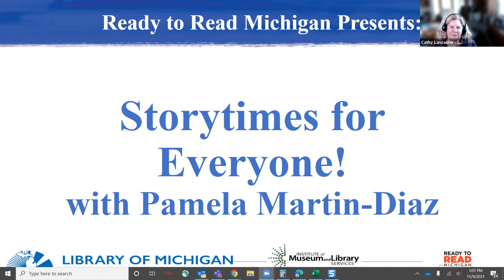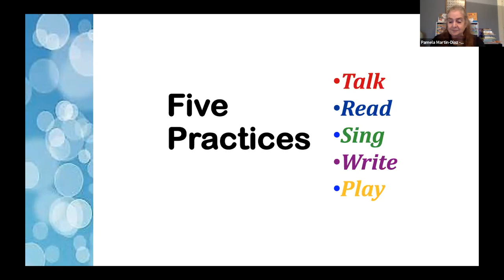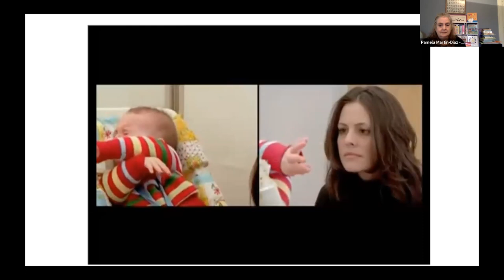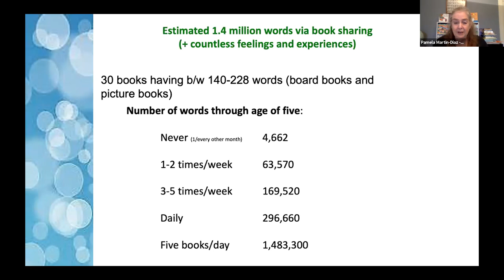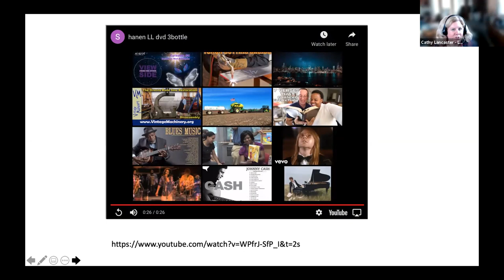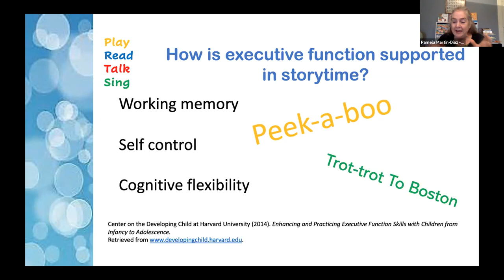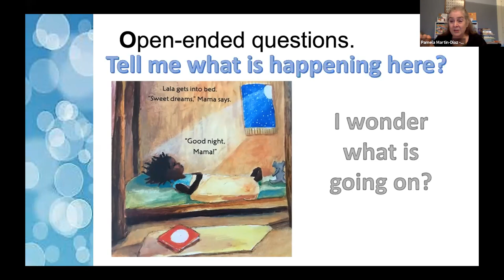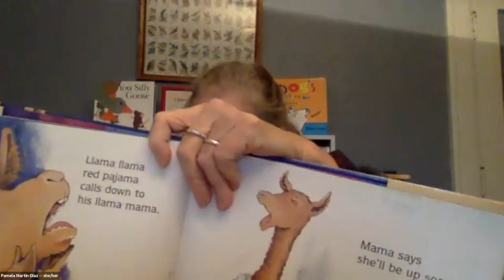Storytimes for Everyone! session #1 with Pamela Martin-Diaz